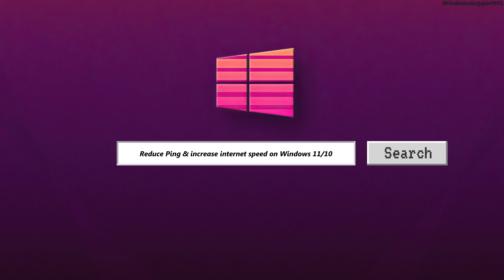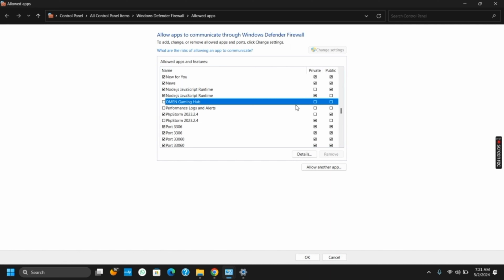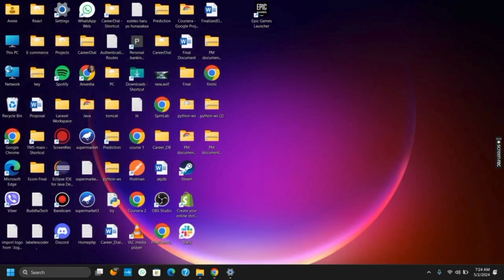How to Reduce PING & Increase INTERNET SPEED in Windows 10/11 (2023 NEW)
Reducing ping and increasing internet speed in Windows 10/11 can significantly improve your online gaming and browsing experiences. This guide presents new methods for 2023 to achieve better internet performance, offering step-by-step instructions to optimize your network settings and enhance overall connectivity.

In this guide:
0:00 - Introduction
0:05 - How to Reduce PING & Increase INTERNET SPEED in Windows 10/11 (2023 NEW)

Discover new methods to optimize your internet speed and reduce ping in Windows 10/11 with this comprehensive guide. The guide covers various troubleshooting steps, including adjusting network adapter settings, optimizing DNS settings, disabling unnecessary background apps and services, updating network drivers, and using third-party optimization tools. Additionally, it provides tips on monitoring network performance and choosing the best internet service provider (ISP) for your needs. By following these detailed steps, you can effectively improve your internet speed and reduce ping for a smoother online experience.

Optimize your internet performance in Windows 10/11 confidently using the new methods outlined in this guide!